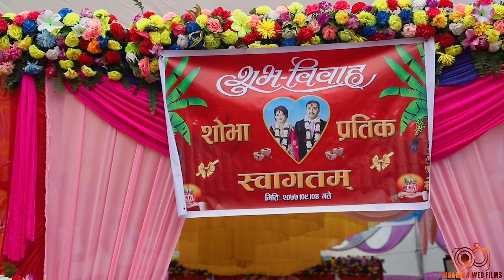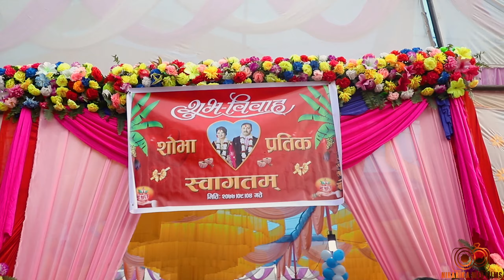New Nepali Wedding Highlight | Shova weds Pratik | Ma Yesto Geet Gauchhu | Bhanchhu Aja Mannka Kura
Photographer / Cinematographer :
Deepak Shrestha